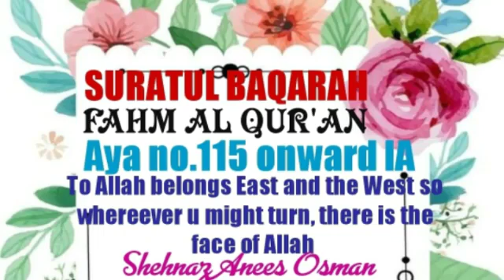Suratul Baqarah Fahm Al Qur'an English Aya 115 to 117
Suratul Baqarah
Fahm Al Qur'an English
Aya 115 to 117 In Shaa Allah

Originator of the Earth and Heavens whe HE  decrees a matter, HE only says to it "Be" and it is.. کن فيكون ..Subhanallah